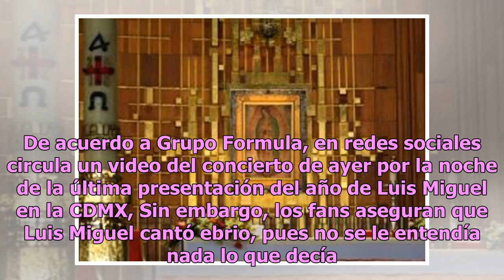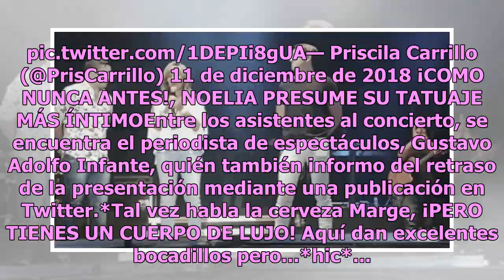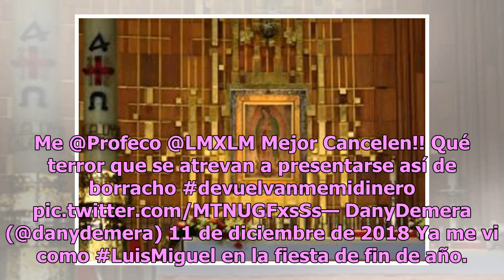Luis Miguel sigue los pasos del "Potrillo" y se presenta borracho a concierto